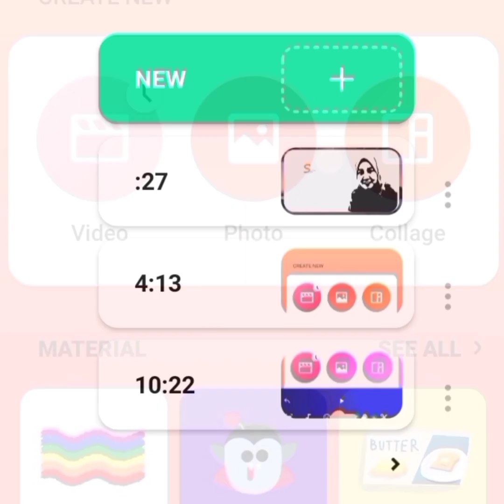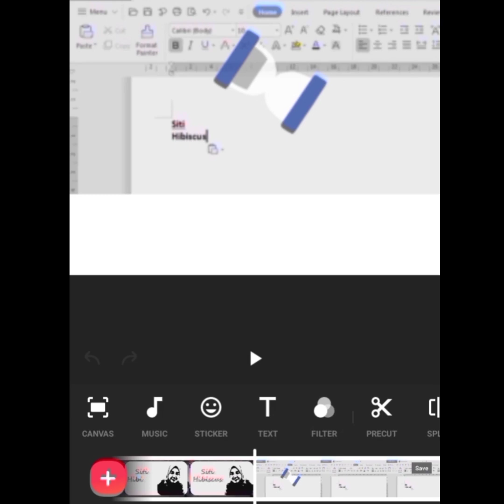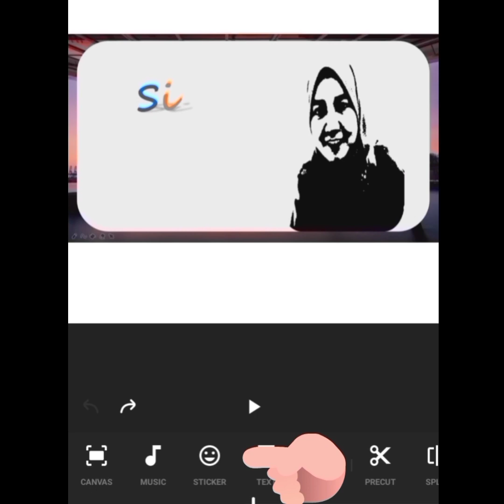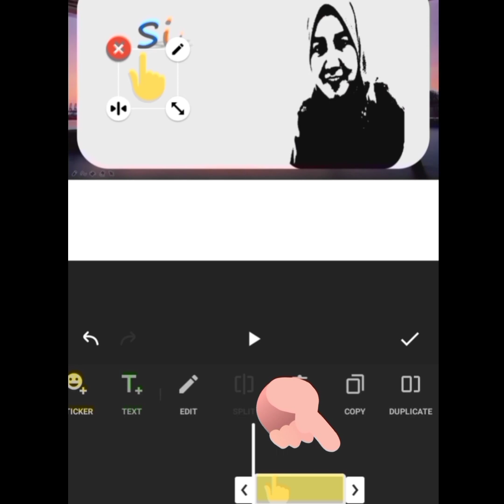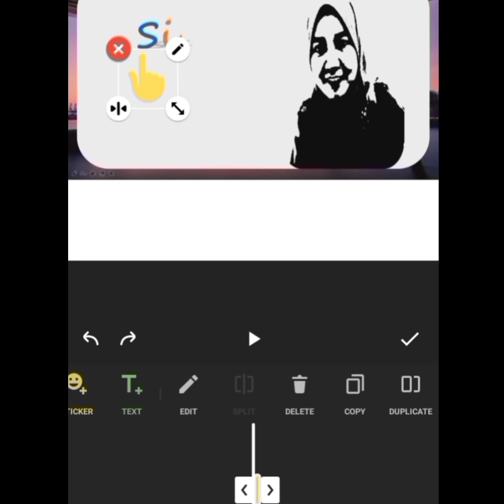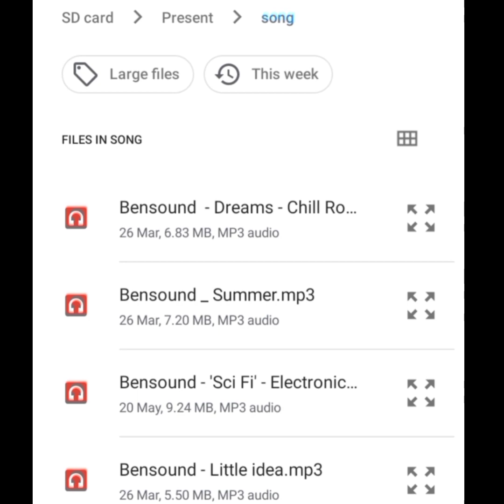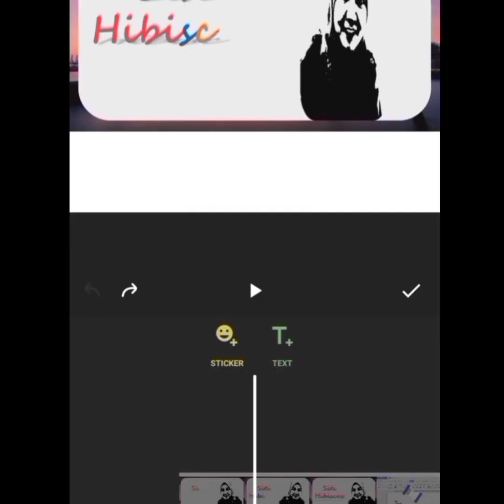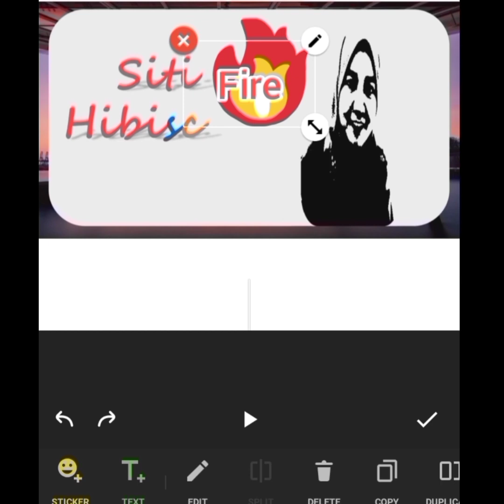Tricks Inshot Zoom | Animation | Preview Audio | Aplikasi Edit dan Buat Video atau Gambar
Sambungan:-

Silakan share kepada yang lain ✌️